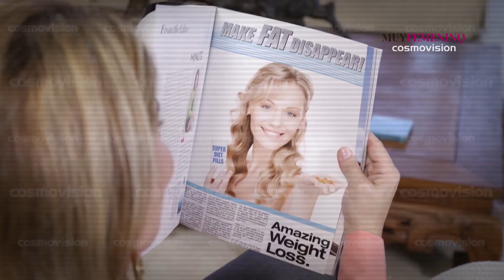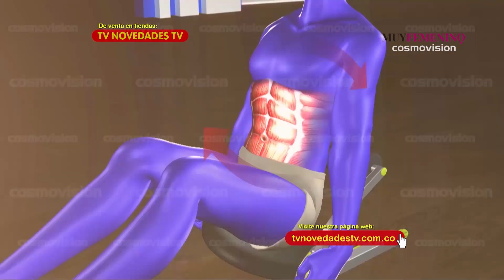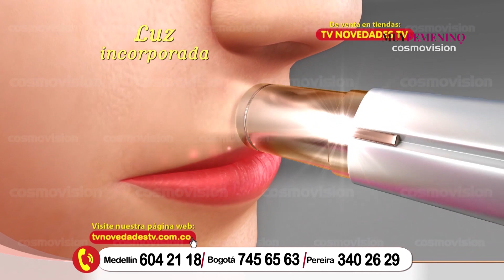"Los minipigs son muy aseados y extremadamente cariñosos": Criadores, en Muy Femenino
Emisión del  jueves 28 de Junio de 2018.

Tema central:  Recomendaciones acerca de la tenencia, la alimentación y los cuidados de salud necesarios con las mascotas del tipo minipig.

Invitados: Diseñadora María Isabel Velasco y Médico Veterinario Nicolás Jaramillo, criadores especializados.

MUYFEME JUN 28